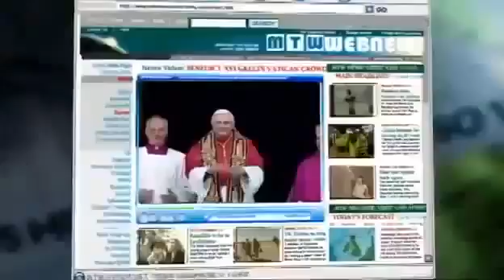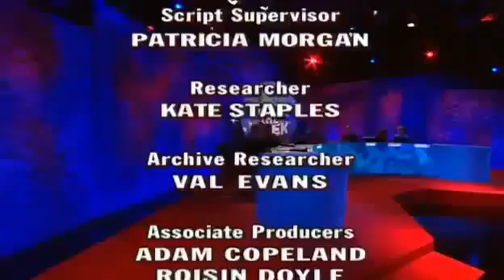Mock The Week S06E01 YouTube